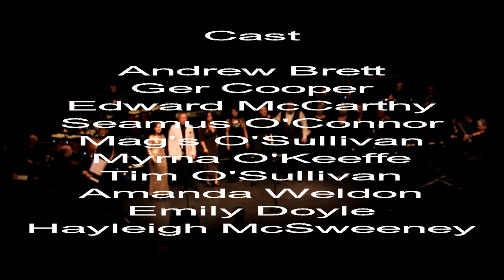Bond Curtis Main